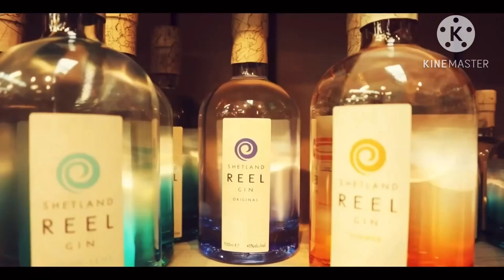Simpsons World Gin Day August 2023